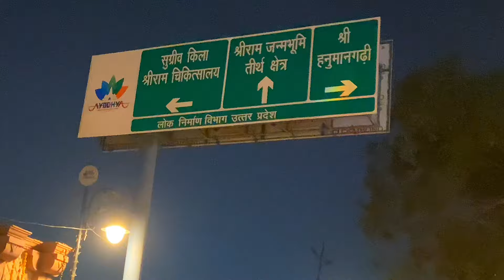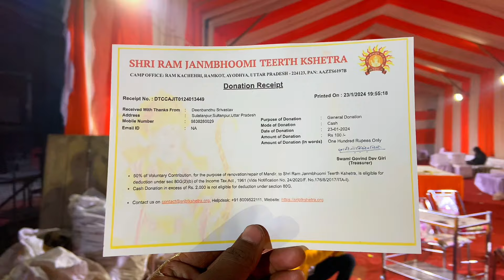रामलला के दर्शन में टूटा रिकॉर्ड || 5 लाख से ज्यादा आये भक्त || अयोध्या दर्शन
hello dosto video aachuki hai video me ram ji ke darshan krne gye or khoob maja aaya jay shri Ram

*OUR GEARS*

CAMERA- iPhone 11,POCO X5 Pro

*SOCIAL MEDIA*

YOUTUBE- SHIVA SRIVASTAVA VLOGS

SECOND CHANNEL- EXPLORE WITH SHIVA